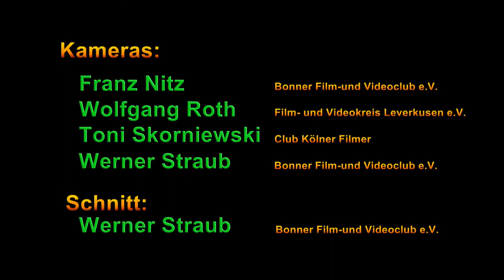Der Vogelhändler bin ich ja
Arie des Papageno aus „Die Zauberflöte“ von Wolfgang Amadeus Mozart.
Ausschnitt aus dem Konzert des Mandolinen-Orchesters Niederkassel am 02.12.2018 im Brückenforum Bonn-Beuel. Bass-Bariton: Frederic Mörth